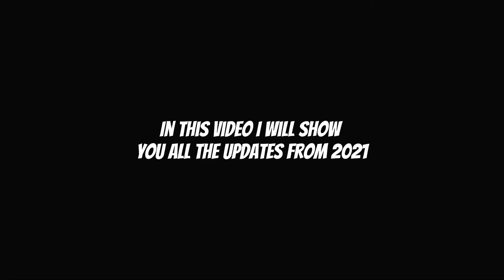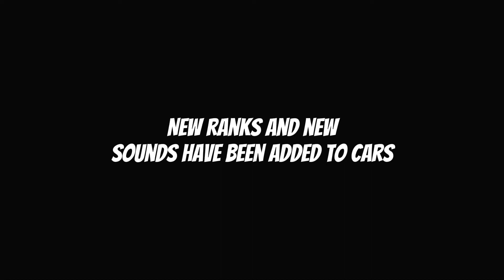CPM Rewind 2021 (All updates from 2021)|Lexx CPM